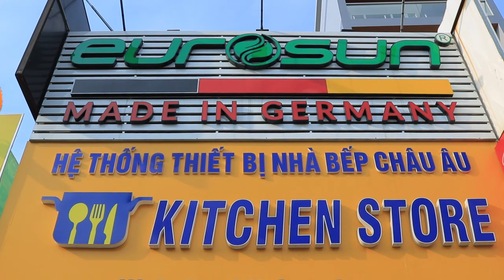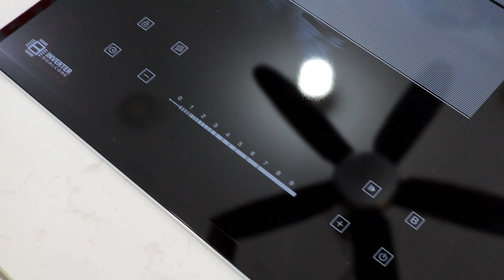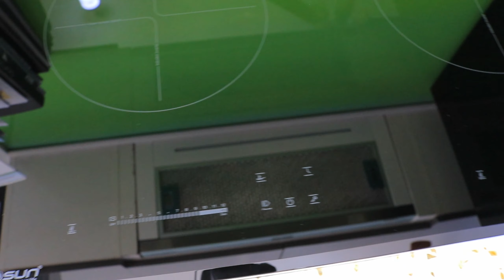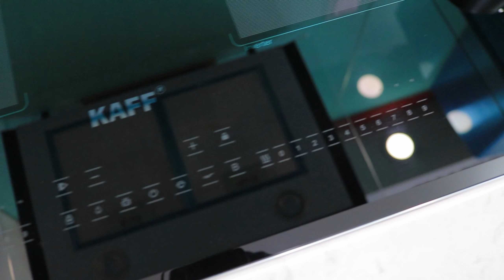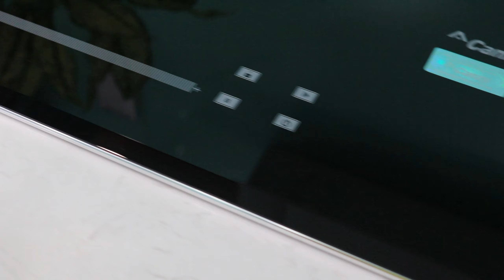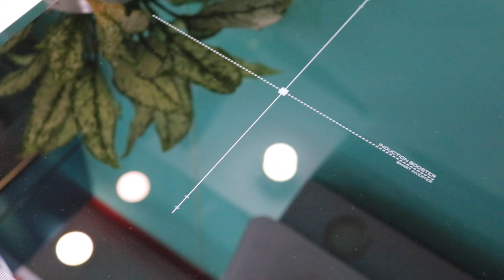TOP 5 Bếp Điện Từ Đáng Mua Nhất | KITCHEN STORE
KITCHEN STORE giới thiệu đến bạn TOP 5 MẪU BẾP ĐIỆN - TỪ ĐÁNG MUA NHẤT cho gia đình.
- Bạn mới chuyển đổi sử dụng Bếp điện - từ nhưng chưa biết phải chọn Bếp nào?
- Bạn phân vân giữa quá nhiều thương hiệu và giá thành?
- Bạn gặp vấn đề về không gian nhà bếp và khoan cắt tủ kệ bếp?
1. Bếp từ Spelier SPE - IC1088
2. Bếp từ Eurosun EU T568 MAX
3. Bếp điện từ KAFF KF FL 7008IH
4. Bếp từ SPELIER SPM T89G
5. Bếp từ CANZY CZ 700IR
☑️Đổi trả trong 30 ngày
☑️Hàng có sẵn tại Showroom - Giao hàng trong 2h
🔖Giá siêu rẻ - Siêu tiết kiệm - Số lượng có hạn

☎ Hotline tư vấn: 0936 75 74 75
☎ Hỗ trợ kỹ thuật: 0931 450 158
🏪 Showroom 1: 524 Hậu Giang, P. 12, Q. 6, TP. HCM
🏪 Showroom 2: 186 Luỹ Bán Bích, P. Hoà Thạnh, Q. Tân Phú, TP. HCM
🏪 Showroom 3: 14 Tô Ngọc Vân, P. Linh Tây, Q. Thủ Đức, TP. HCM
🏪 Showroom 4: 478 Nguyễn Oanh, P.6, Q. Gò Vấp, TP. HCM
🏪 Showroom 5: 98 Huỳnh Minh Thạnh, Xuyên Mộc, Bà Rịa - Vũng Tàu
🏪 Showroom 6: 318 Phú Lợi, Phú Hoà, Thủ Dầu Một, Bình Dương